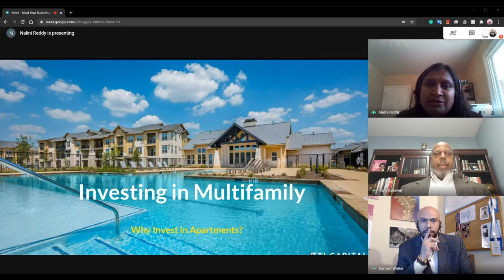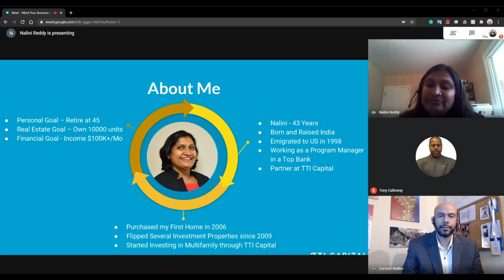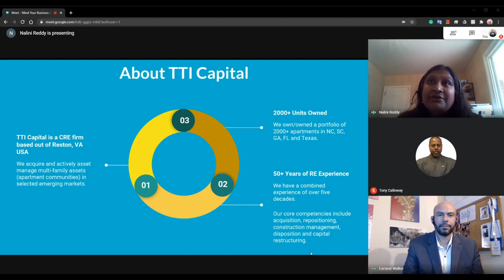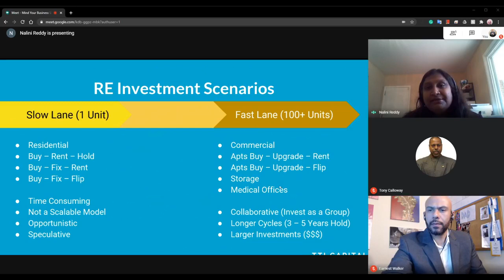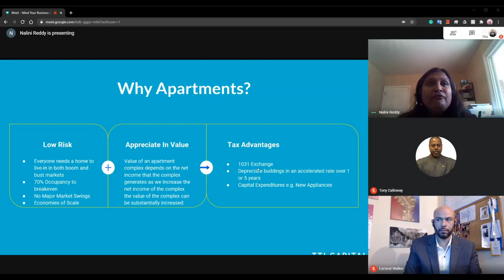MYBS - How To Invest In Commercial Real Estate Presentation PART I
Nalini Reddy, partner at TTI Capital, is our featured guest. An IT professional-turned commercial real estate investor, their team has amassed a sizable portfolio in only a few years. Thinking of investing in CRE? Then you don't want to miss her potent strategy presentation. Have your pen and paper! School's in session!